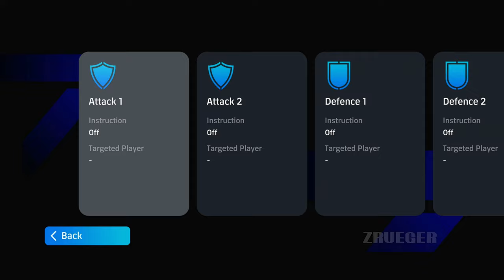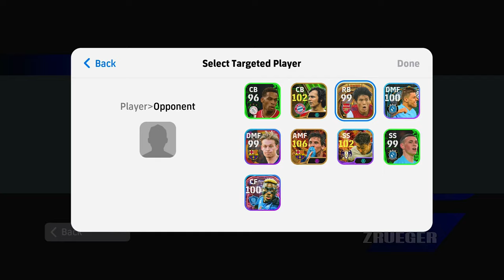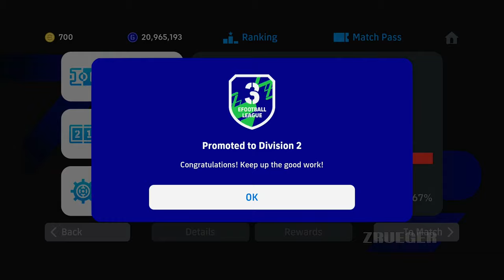eFootball 2025 Part 8 Gameplay Walkthrough Android IOS